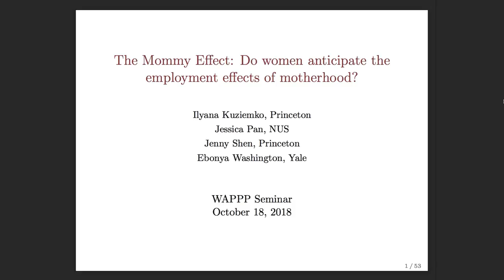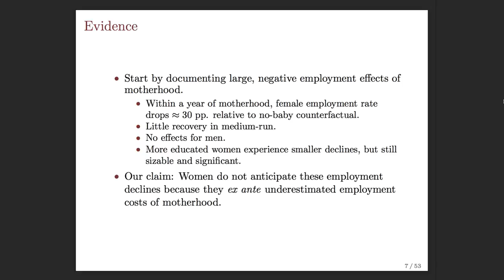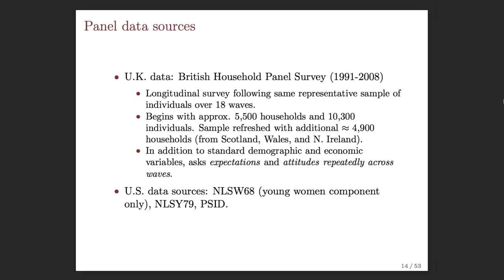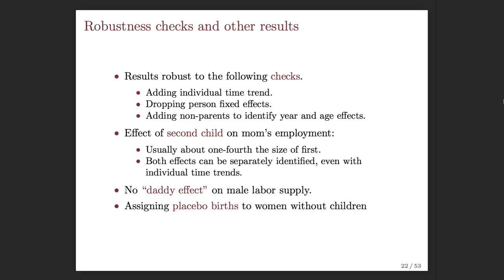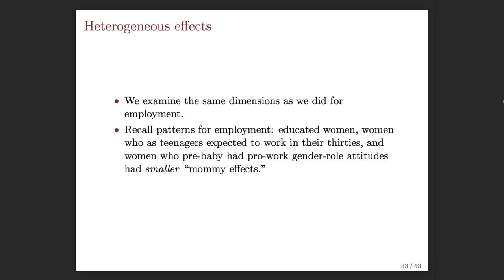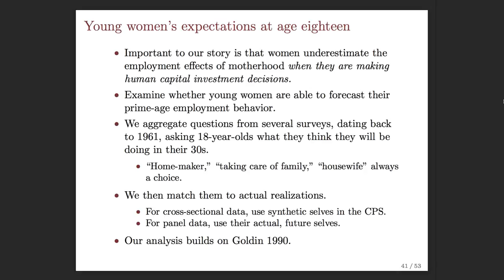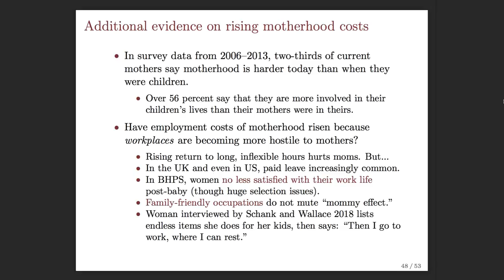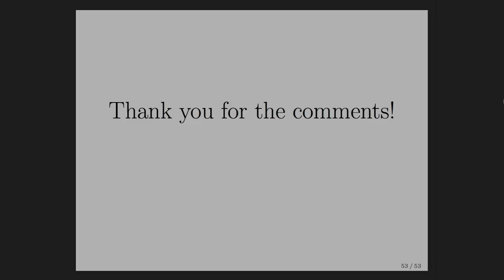The Mommy Effect: Do Women Anticipate the Employment Effects of Motherhood? with Jessica Pan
After decades of convergence, the gender gap in employment outcomes has recently plateaued in many wealthy countries, despite the fact that women have increased their investment in human capital over this period. In this seminar, Jessica Pan analyzes these two trends using an event-study framework with data from the U.S. and U.K. Her findings provide evidence that women in modern cohorts underestimate the impact of motherhood on their future contributions to the labor market. Upon becoming parents, women adopt more negative views toward female employment and report that parenthood is harder than they expected. Jessica also examines whether young women’s expectations about the future labor supply are correct when they make their key educational decisions. She finds that female high school seniors are increasingly and substantially overestimating the likelihood they will be in the labor market in their thirties, which is a sharp reversal from previous cohorts of women who substantially underestimated their future labor supply. Jessica concludes the seminar by specifying a model of women’s choice of educational investment to reconcile the expectations of motherhood across generations.

Jessica Pan, WAPPP Research Fellow; Associate Professor of Economics, National University of Singapore